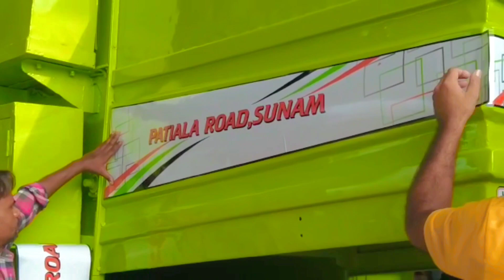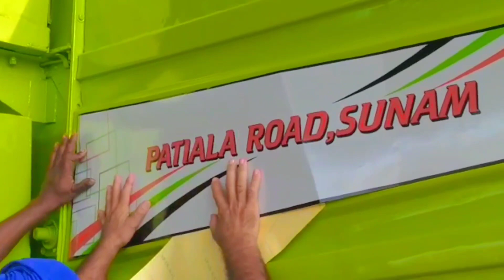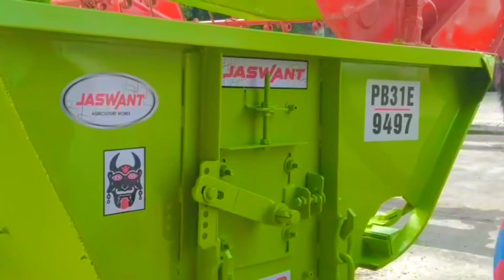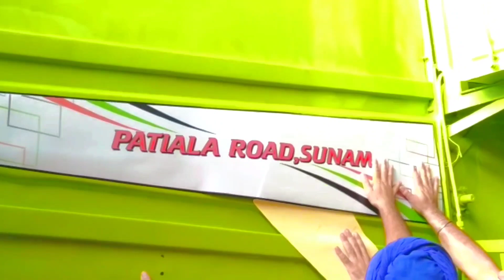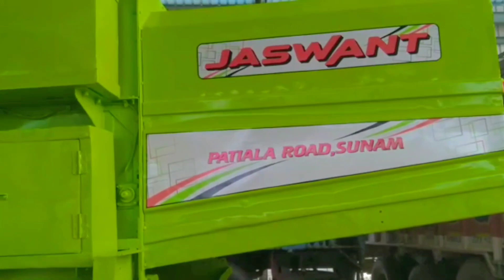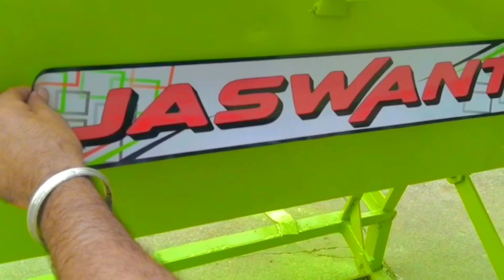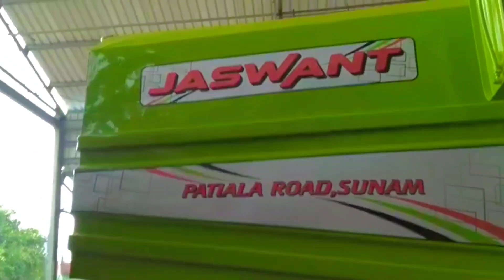Jaswant combine sticker all combine sticker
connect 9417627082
welcome sticker sanour district Patiala Punjab